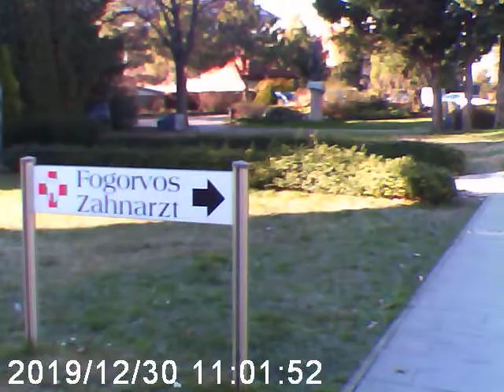A 374-dik videóm.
Akció Sport Kamerával készült videó VGA felbontás.